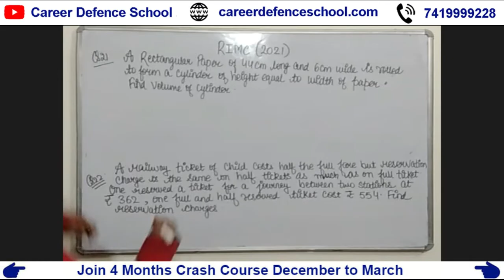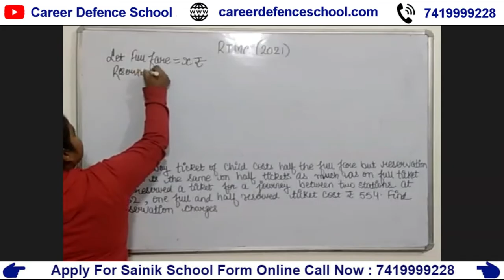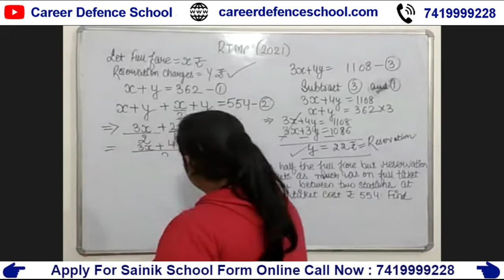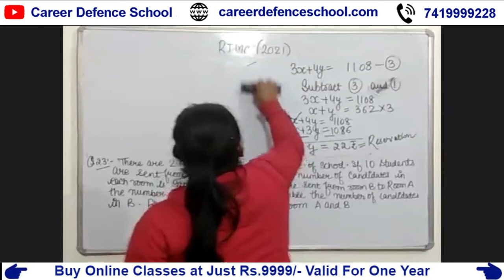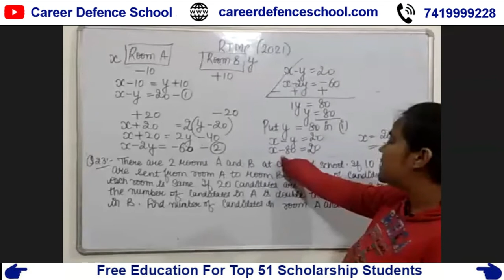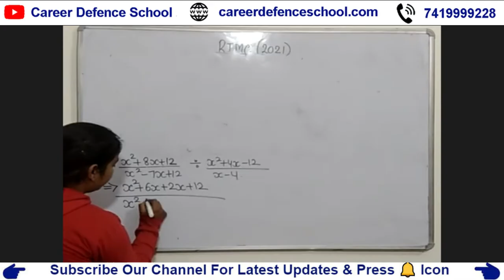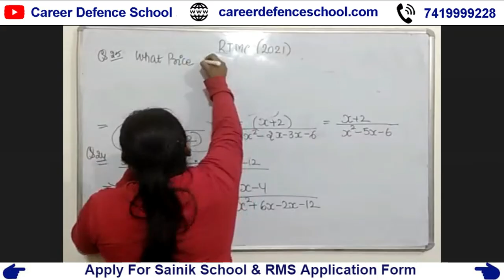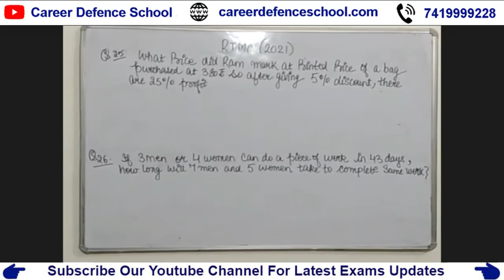RIMC देहरादून Solved Sample Paper December , 2020 Math | रोज शाम 4 बजे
IMPORTANT INSTRUCTIONS :
महत्वपूर्ण पाठ्यक्रम लिंक:
हमारे पाठ्यक्रम:
1.छात्रवृत्ति परीक्षा पंजीकरण(Scholarship Registration)
4.नि: शुल्क साप्ताहिक ऑनलाइन परीक्षा (Join Weekly Online Test)
12. ENGLISH INSTRUCTIONS : IMPORTANT COURSES LINK :
13.Our Courses :
1.Scholarship Exam Registration
3.Buy Books Online - nil
4.Register For Free Weekly Online Exam
IMPORTANT EXAM DETAILS 12.
12. Sainik School Exam Details